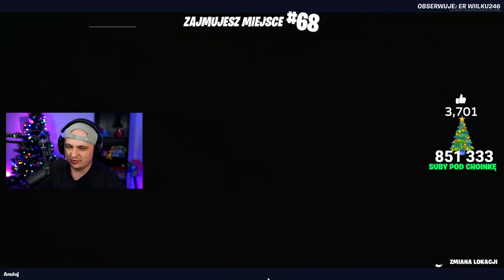OBSERWUJE 100 OSÓB, KTÓRE ZATRZYMAJĄ ŚWIĘTA XD